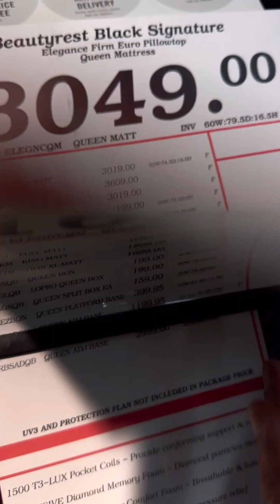WHAT IS THE BEST MATRESS FOR BACK PAIN RELIEF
Me and my wife both have a backpain we’ve heard that a firm mattress is good for out back pain, so I have decided to get this bed from black beauty.

But, according to https The right mattress for your back depends on you! Someone with a larger build may need a firmer bed while someone smaller might find that same bed too stiff, since they don’t sink in as much.

What really matters is that your mattress provides that just right amount of support to keep your spine aligned while you sleep. If your bed’s too soft or too firm, your body won’t be able to relax and you’ll wake up stiff, sore, and tired.